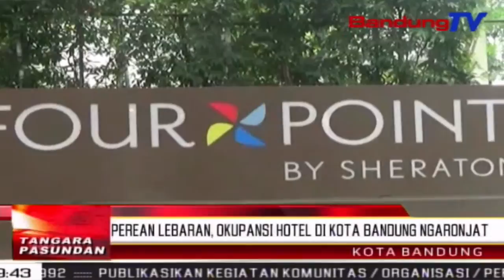Perean Lebaran, Okupansi Hotel Di Kota Bandung Ngaronjat | TP | BANDUNGTV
TP | BANDUNGTV | ELBY NOPITRI | Peran Lebaran Taun Dua Rebu Salapan Belas, Okupansi Hotel Di Kota Bandung Ngaronjat Lima Belas Tepi Ka Dua Puluh Persen. Okupansi Hotel Teu Weleh Ngaronjat Saban Pere Panjang, Balukar Di Wewengkon Bandung Raya Rea Pangjugjugan Wisata.